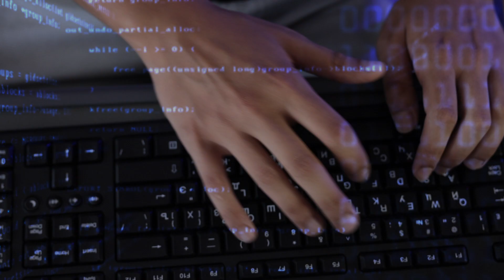2021/2022-ci tədris ili üzrə Yüksək Texniki Peşə Təhsili səviyyəsi üzrə Tələbə Qəbulu aparılır.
📌Yüksək Texniki Peşə Təhsili səviyyəsinə qəbul olmaq üçün tam orta təhsil bazasını bitirən şəxslər 10-20 avqust tarixlərində portal.edu.az saytı vasitəsilə qeydiyyatdan keçə bilərlər.
SənDəPeşəyəGəl! Arzularını peşədə reallaşdır!